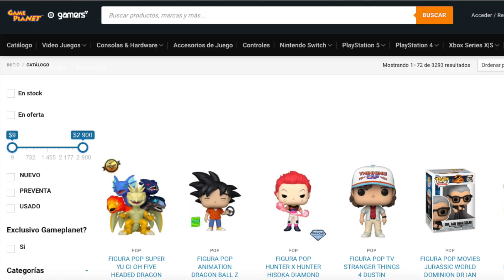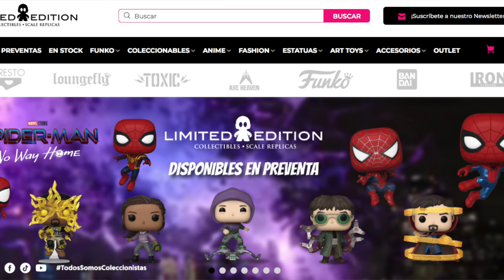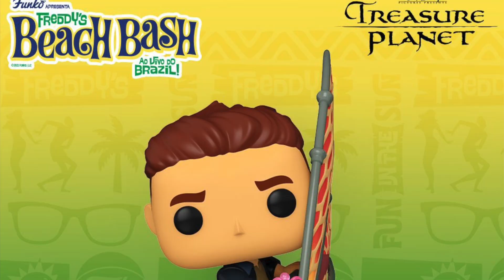¡Todo sobre la Winter Con en México! Y ¡Dónde encontrarlos! La mejor guía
¡Coleccionistas! Hoy haremos la mejor guía para conseguir funkos de la WinterCon 2022 ¡Acompáñame a verlo!

▷ OTROS VIDEOS QUE PUEDES VER….